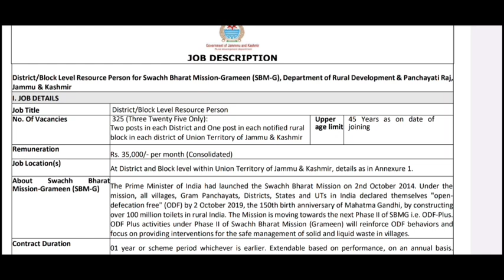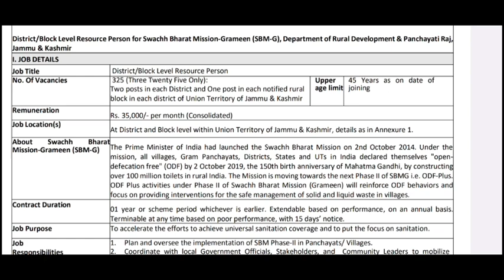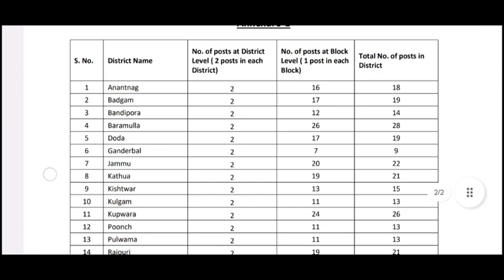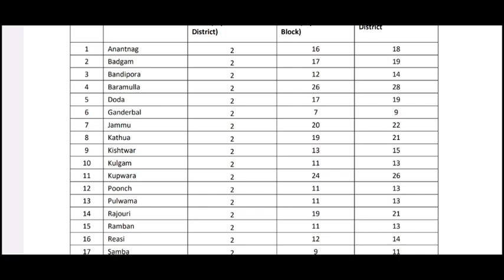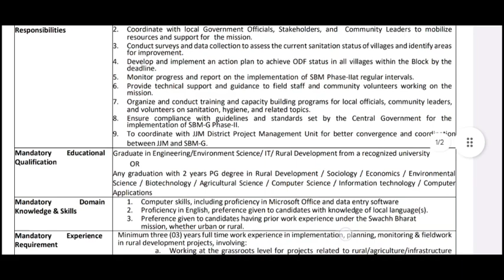J&K DISTRICT/BLOCK LEVEL NEW VACANCIES OUT|| DISTRICT WISE POSTS